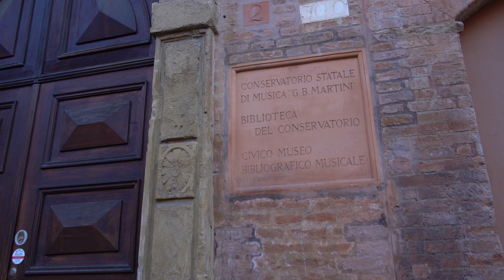Una passeggiata a Bologna / Patrizia Biccirè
In questo video vi porto con me a fare una passeggiata nel cuore della mia città adottiva, Bologna. Vi svelerò una novità alla fine del video…guardatelo tutto e la scoprirete!

Fatemi sapere nei commenti che ne pensate :)